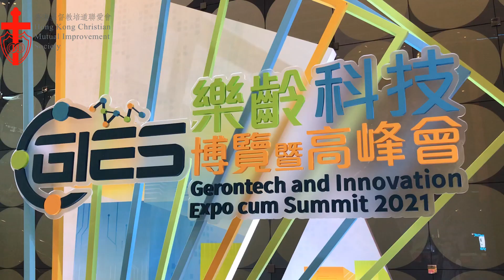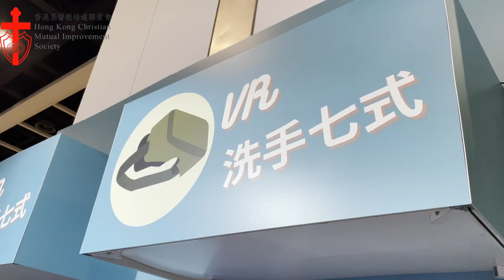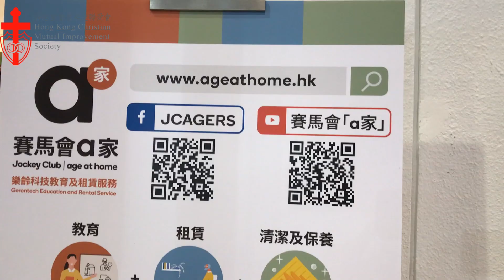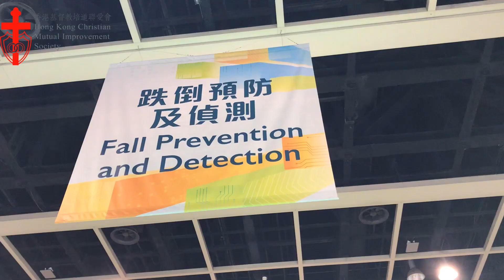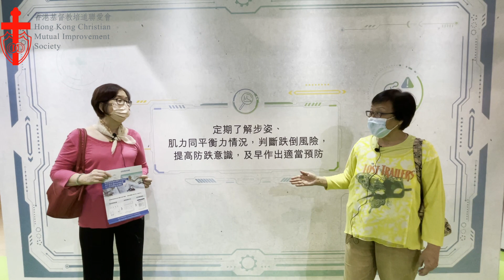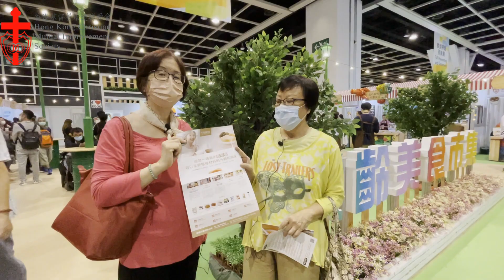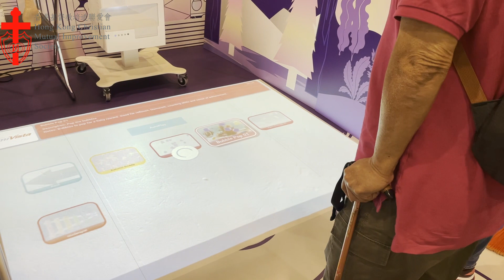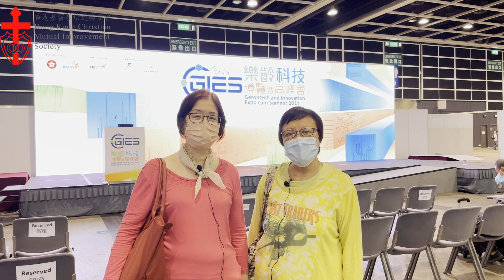【突發】樂齡科技博覽2021丨淑賢重拾童年回憶？丨青紅蘿蔔豬骨湯最深刻？丨樂齡科技有得借？丨一齊來參觀樂齡科技新世界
一年一度樂齡科技博覽於11月3日至6日於香港會展舉行
兩位E-KOL 玉冰與淑賢 一馬當先帶大家參觀了今年的樂齡科技博覽
讓大家可以先睹為快，睇下今年的展覽有咩特別野睇同玩啦！

樂齡科技博覽
入場及開放時間
2021年11月3日 (星期三) 上午11時至下午6時
2021年11月4-5日 (星期四至五) 上午10時至下午6時
2021年11月6日 (星期六) 上午10時至下午5時
最後入場時間為每日閉館時間前30分鐘。

大家把握機會，同長者一齊去參觀睇下啦！

香港基督教培道聯愛會莊重文敬老中心
IG︰解憂咖啡店
地址：香港銅鑼灣勵德邨道36號德全樓112-118室